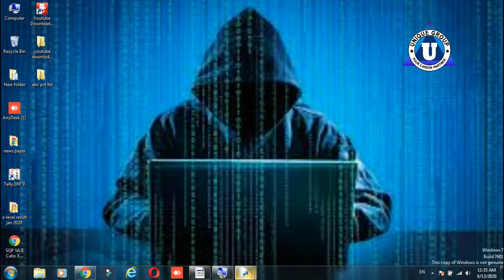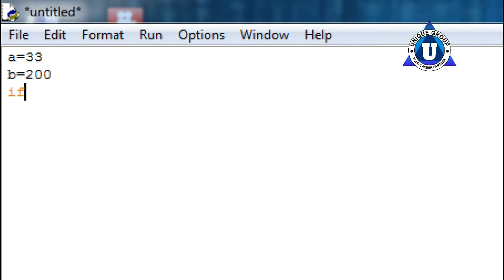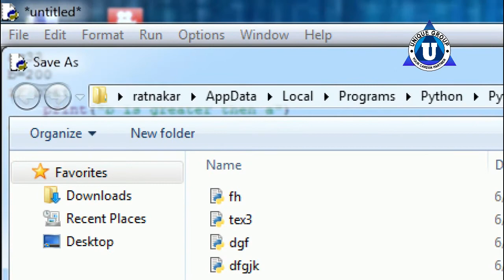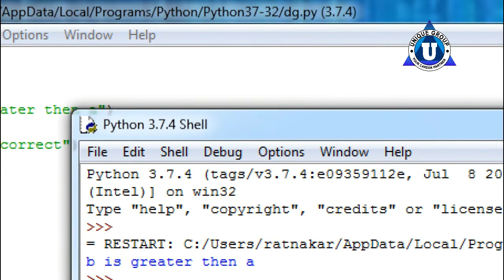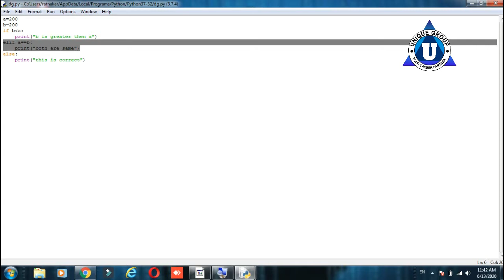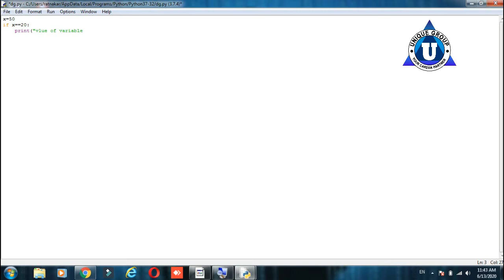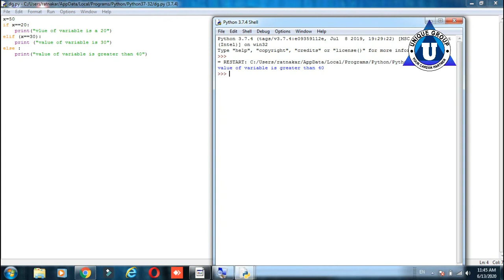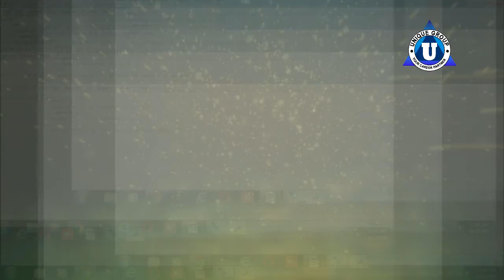if else Statement in Python IF,ELSE ELIF | python tutorials for beginners in hindi Ratnakar Upadhyay